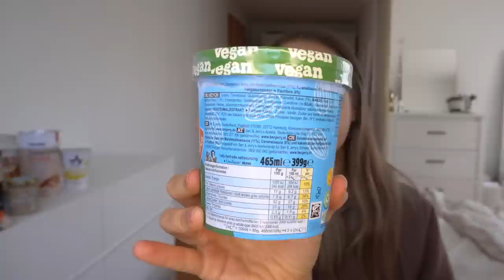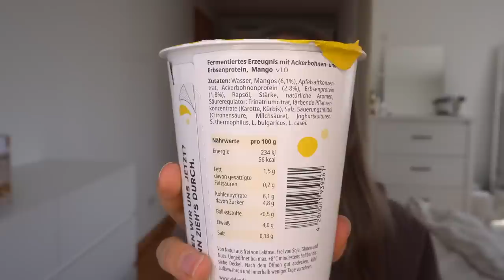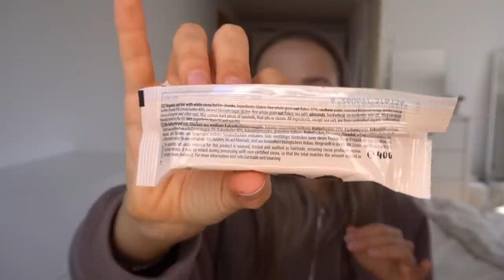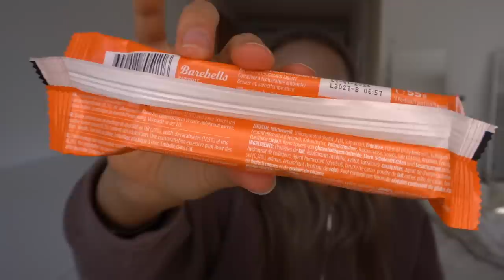FOODIST, BEN & JERRYS und NATURALLY PAM IM TASTE TEST! // annrahel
Ich teste mich für euch durch verschiedene Food-Neuheiten: neue / vegane Ben & Jerry's Sorten, Influencer Produkte, Proteinspreads & -riegel, ...

Ich bin gespannt auf eure Meinung zu den Produkten und darauf, was ich noch so für euch testen soll!

- mein Riegel* (10% mit "getrahel10")